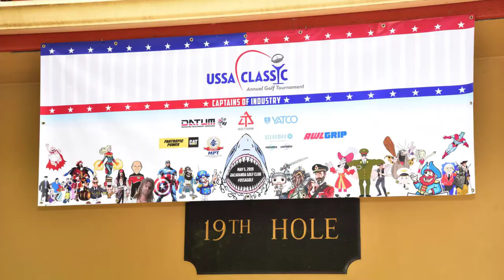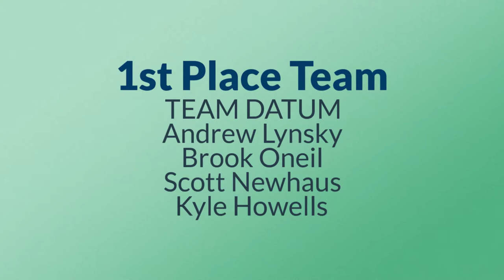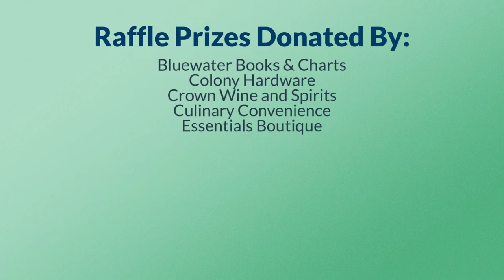USSA Golf Classic 2019 - Captains of Industry - U.S. Superyacht Association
Here are photos from the U.S. Superyacht Association's 5th Annual USSA Classic Golf Tournament - Captains of Industry, held May 3, 2019 at Jacaranda Golf Club, Plantation, Florida.

These images were provided by our fantastic USSA photographer, Tom Serio of Tom Serio Freelance Writing & Photography.

Hole Sponsors: Oversea Yacht Insurance, All Points Boats Inc., EnviroCare Solutions / Port 32 Marinas, Bluewater Superyacht Bridge Services / Zeidel & Co, Dockside Corporate Services, Isotropic Networks, W&O Supply, Inc., and MHG Insurance Brokers.